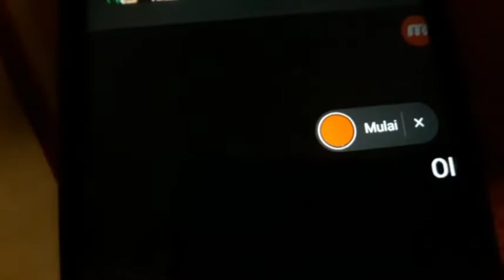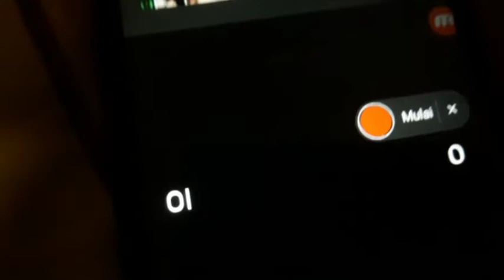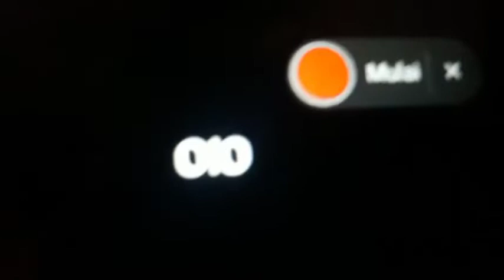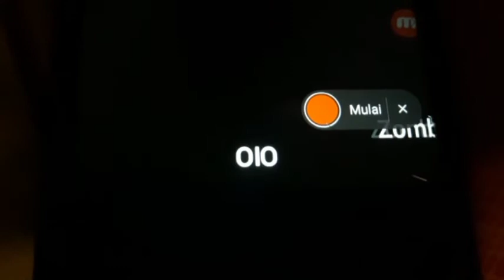Now ride the deparn line from sombi to zombia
fail on ride the deparn line